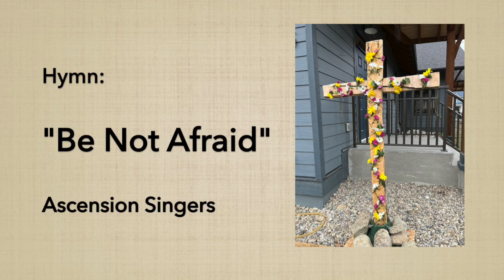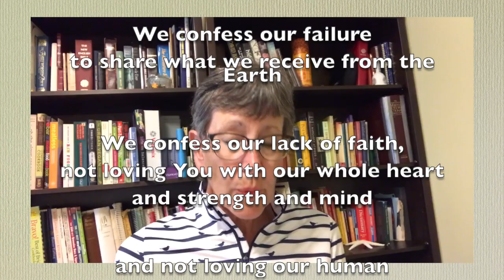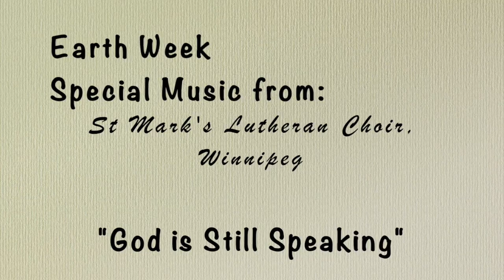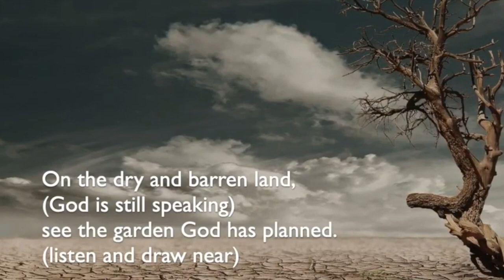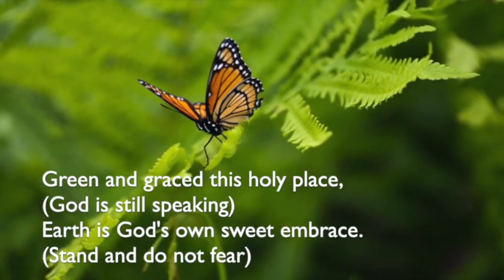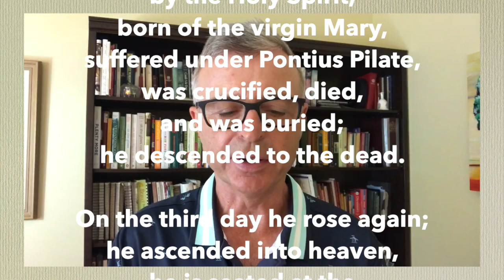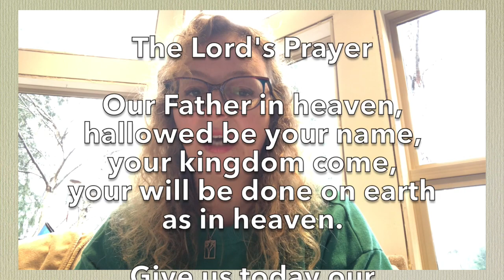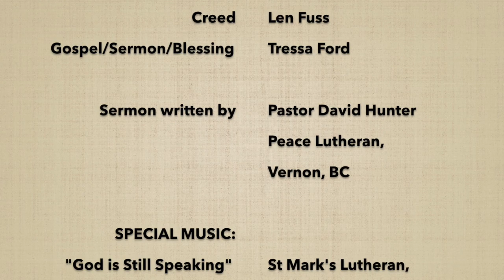Ascension Lutheran, Nelson, BC ~ At Home Worship ~ April 23, 2023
The third Sunday of Easter - we remember the disciples on the road to Emmaus and we recognize Earth Week.  You are welcome at our 30 minute At Home Worship Service, prepared by members of Ascension Lutheran.  You will find hymns, lessons, prayers, special music and a sermon during this service.  Ascension Lutheran is a member of the BC Synod of the ELCIC; we are a Reconciling in Christ congregation.